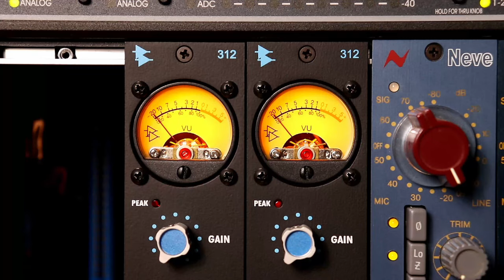GUITAR FORCE - Guitar Force [ Official Video 2024]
To już ostatni teledysk zespołu realizowany do jednego z utworów z płyty XV.

Dziękujemy wszystkim Przyjaciołom GF-a, byłym muzykom, którzy współtworzyli z nami zespół przez wiele lat, za towarzystwo podczas nagrywania, za odwiedziny w naszym ulubionym studio nagrań.
Dziękujemy Krzysztofowi za realizację i mówimy "do zobczenia"

W teledysku udział wzięli:
Marcelina Bieniarz
Marcin Habaj
Bartosz Siciak
Darek Pożarycki
Aleksandra Pasierb
Karolina Ćwiąkała
Kamil Patrylak
Tomasz Lenart
Piotr Zdybel
Klaudia Waśko
Connor Ziobro
Natalia Biało
Antonina i Paweł Maciechowscy
Krzysztof Cioch

Realizacja audio i video: Krzysztof Godycki (Studio Roslyn)
montaż: Aleksandra Pasierb